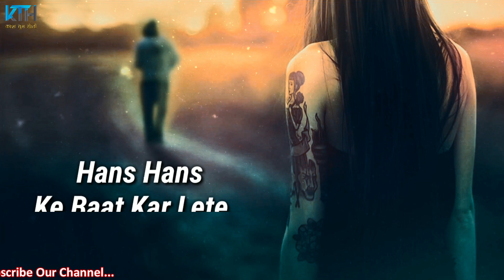True Line Status Very Sad Heart Touching Whatsapp Status Video | 2 Line Status - Kash Tum Hoti